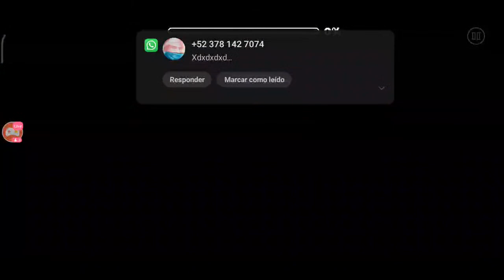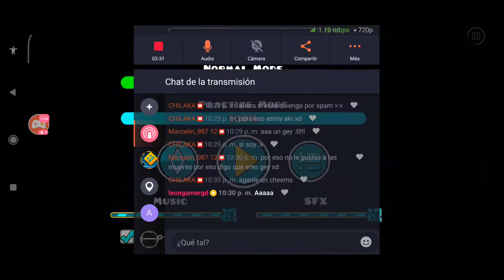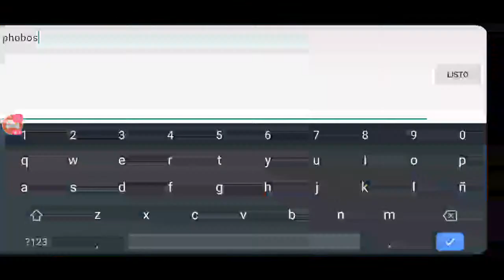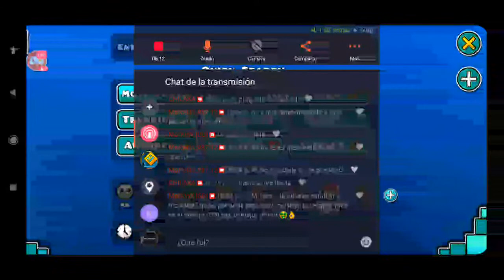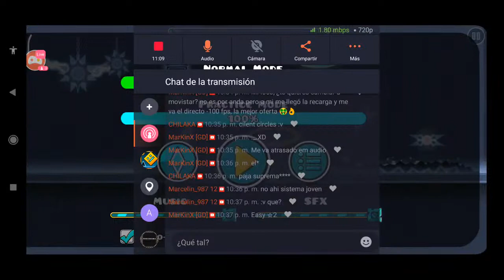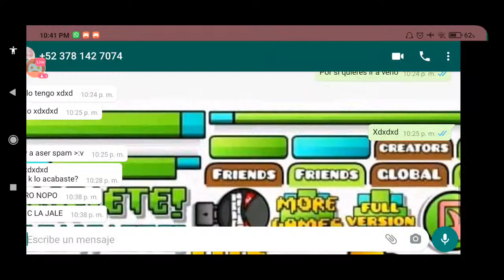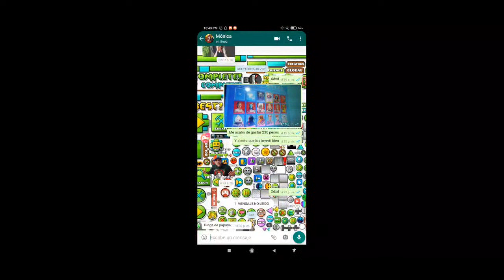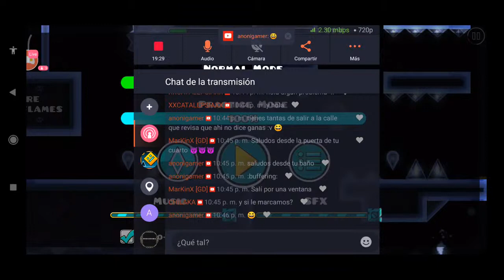Obelisk, directo nocturno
¡Mírame hacer streaming de Geometry Dash en Omlet Arcade!